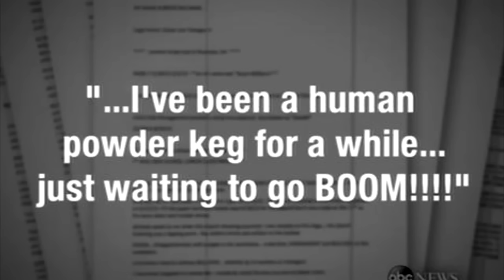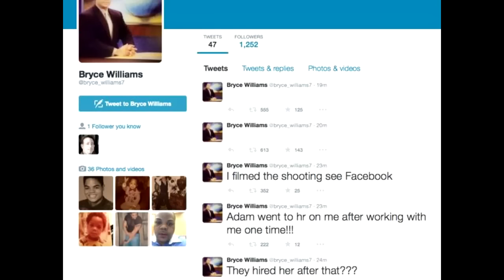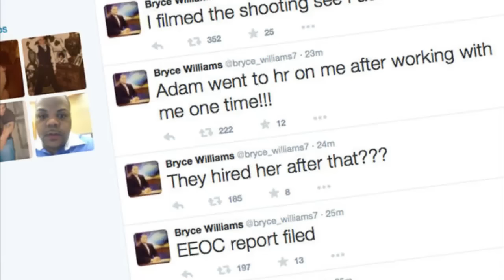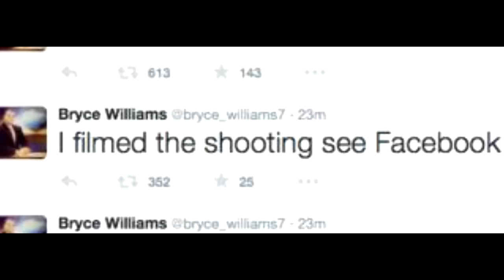Anger Causes You to Do What You Regret: Virginia Murders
Jesse Lee Peterson says that Vester Lee Flanagan II failed at life, but blamed others, and like a coward murdered two young white former coworkers on Wednesday, August 26th, 2015, before killing himself. In his anger, he had the same mindset as the black women on the Napa Valley Wine Train who blamed racism instead of their own flaws. You have to overcome anger. Anger causes you to do what you regret, as Flanagan did. Jesse is sorry to say that this is typical among protected groups like blacks, women, homosexuals, and some Hispanics--those who do not look at themselves but blame others.

The Jesse Lee Peterson Radio Show
"Uniting the races with truth instead of dividing them with lies"
Mon-Fri 6-9am PT / 9-noon ET
Call-in: 1-888-77-JESSE (5-3773)

Rev. Jesse Lee Peterson's nonprofit:
BOND: "Rebuilding the family by rebuilding the man"
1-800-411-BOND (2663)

Original air date: Thursday, August 27th, 2015, Hour 2, 7am PT / 10am ET